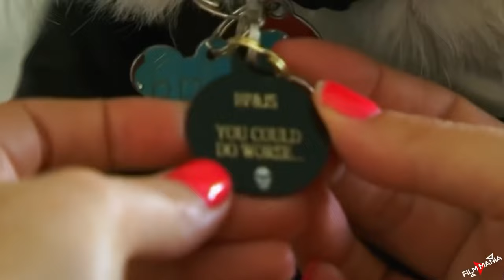Newest Rumours About Brandi Passante From Storage Wars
This video presents some new rumours about Brandi Passante from Storage Wars reality TV show.

What happened to Brandi Passante from Storage Wars? Her Net Worth in 2021 & Married Life Explained